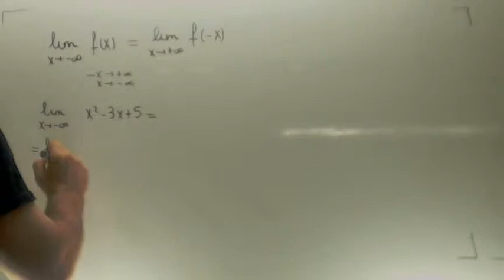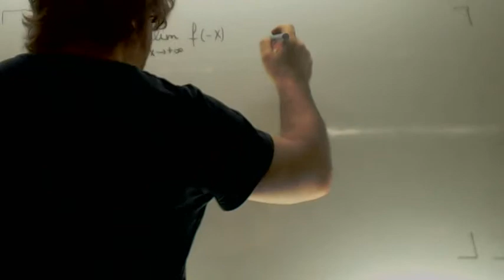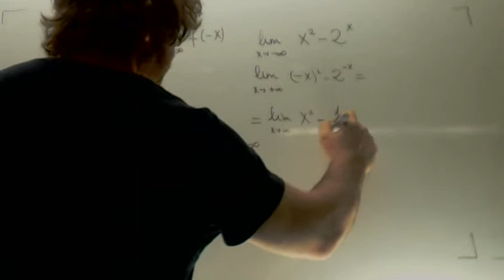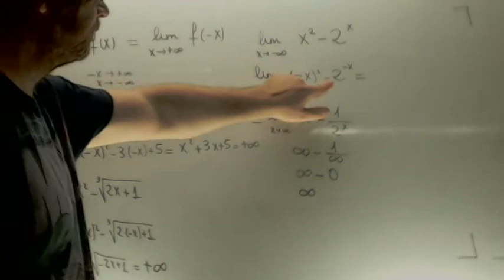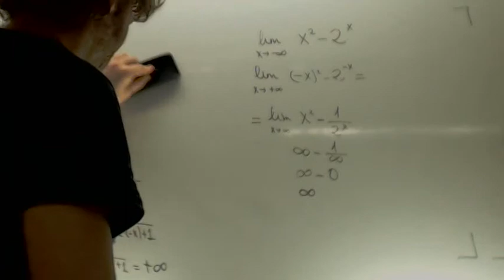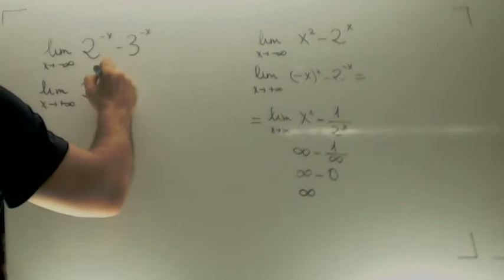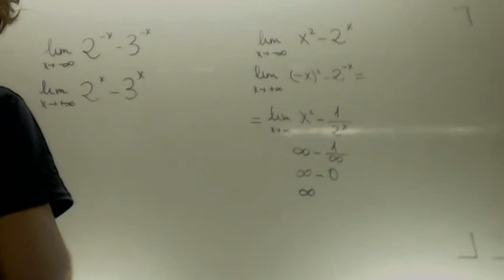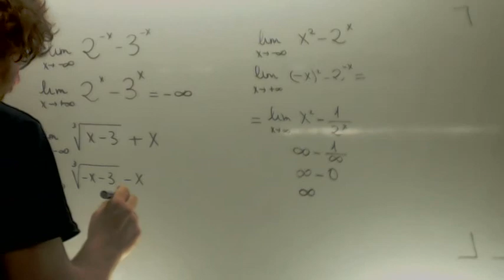Limites en menos infinito faciles Matematicas 2º Bachillerato Academia Usero Estepona